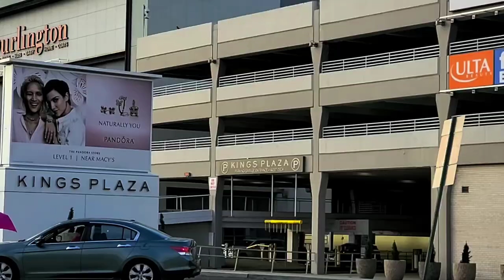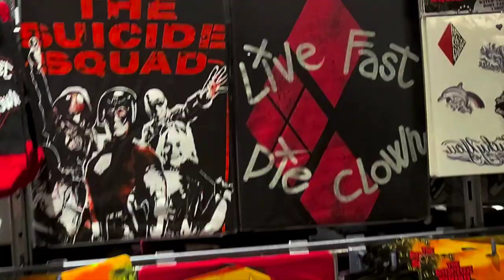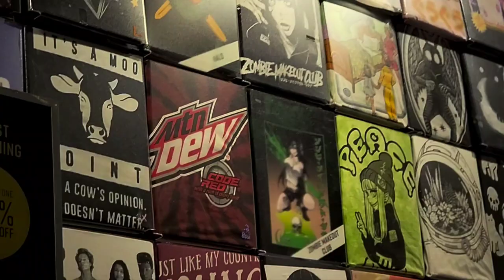Kings Plaza Shopping Mall | Brooklyn New York